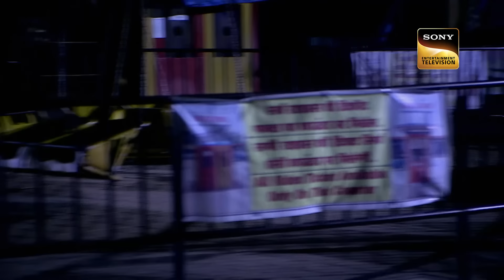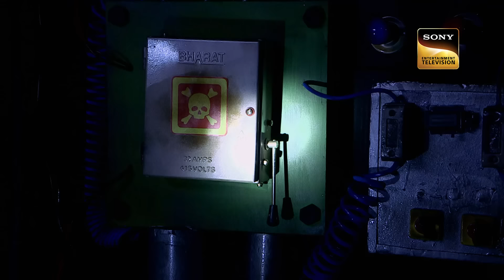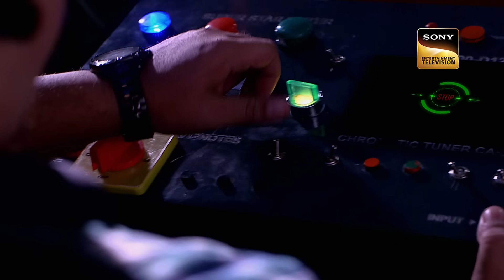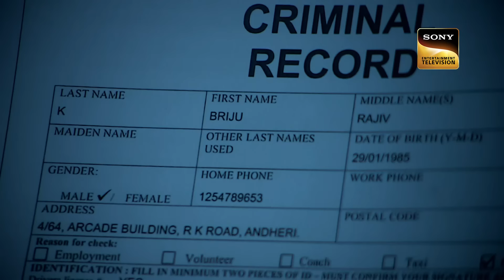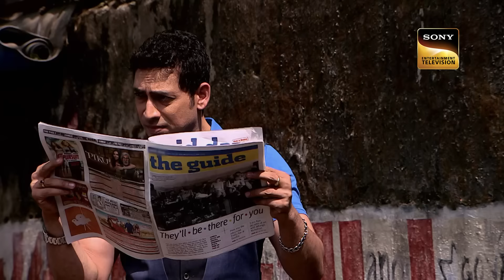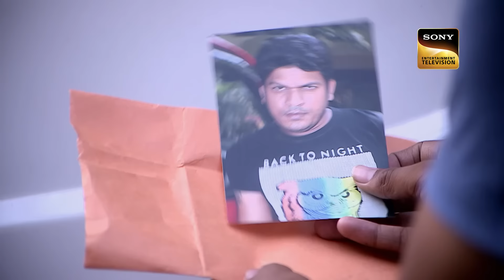मेले में CID Officer को ‘Aatma’ समझ डर गया Pankaj! | Latest Episode | 22 Feb 2024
10-year-old Anushka goes mysteriously missing from an amusement park, her guardian Mr Vishesh is found lifeless in the swimming pool of the child’s mansion. Anushka’s footsteps in red indicate that the child has witnessed the incident. What did she witness during her trip at the theme park that she ran away from Vishesh?